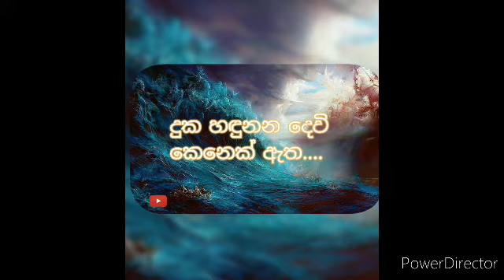Duka hadhunana ( දුක හඳුනන දෙවි කෙනෙක් ඇත ) Pastor Gulavitage Nishantha [ with Lyrics & Chords ]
[ LYRICS ] & [ CHORDS ]
E                                 A
දුක හඳුනන දෙවි කෙනෙක් ඇත...
                  D                   E
මා කීවොත් පිළිගනී විද... //

                                A
දවසක සමිදුන් ඔටුනු හැරදමා...
                     D            A              E
දවසක සමිදුන් සිහසු හැරදමා... //

  E                                 D                 A           D        E
ලොව ගලවන්නට ආවා  -  මනුකයක් දරා ආවා...
                               D                  A           D         E
මා ගලවන්නට ආවා  -   මනුකයක් දරා ආවා...

  E                                   A
අප වාගේමයි පහර ලැබූවේ...
               D           A                    E
අප වාගේමයි හඬා වැලපුනේ... //

   E                                              A
මිනිසත් බව ලැබ ඉවසනු ලැබුවේ...
                    D                 A                    E
රළු කුරුසිය ගෙන අපෙ දුක් දැරුවේ... //